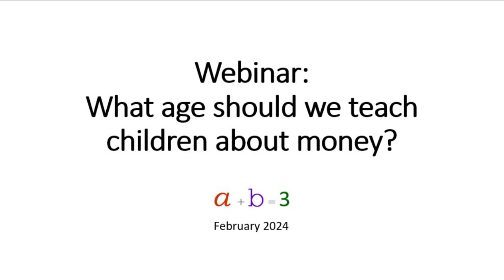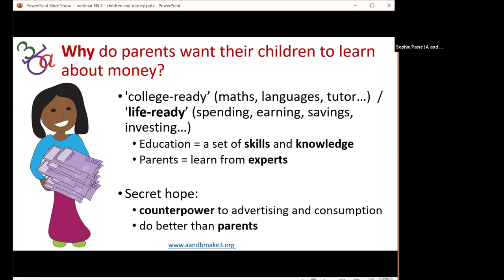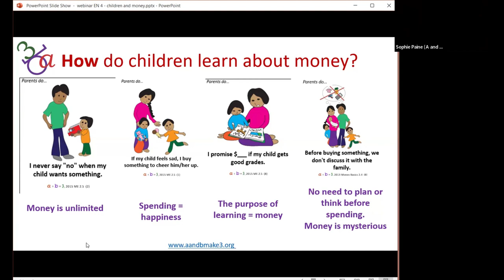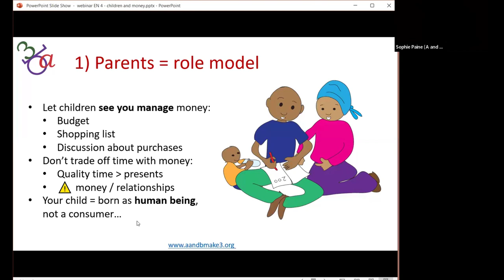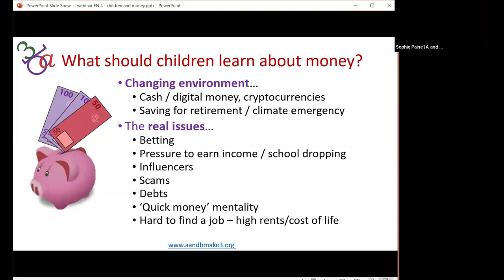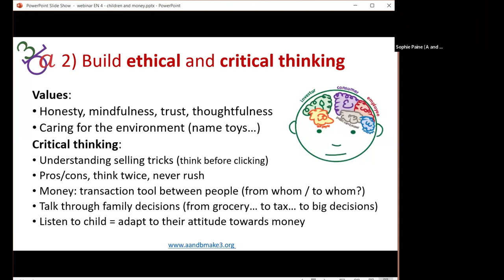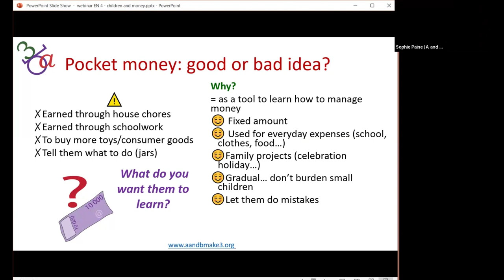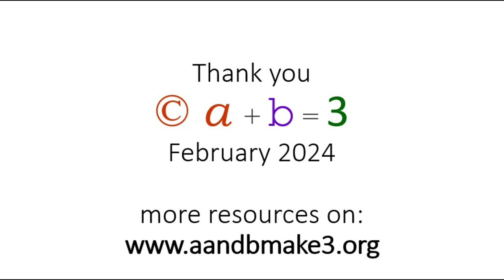Webinar: What age should we teach children about money?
How do children learn about money?
What should we teach children about money? Should savings be the main goal?
Does financial education address or maintain inequalities?
Is pocket money useful?